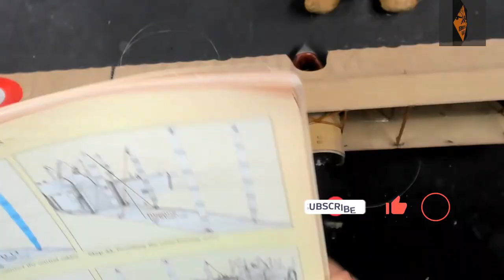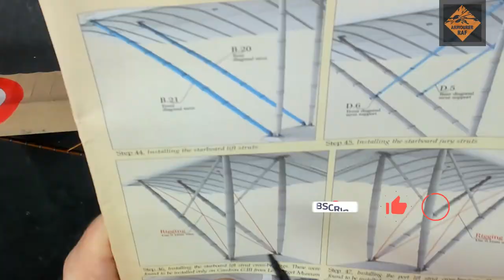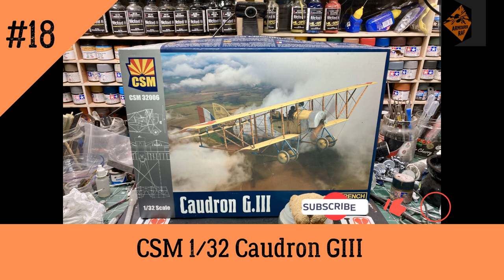Copper State (CSM) 1/32 Caudron GIII - Episode 18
Model: Copper State (CSM) 1/32 Caudron GIII Kit No: CSM32006